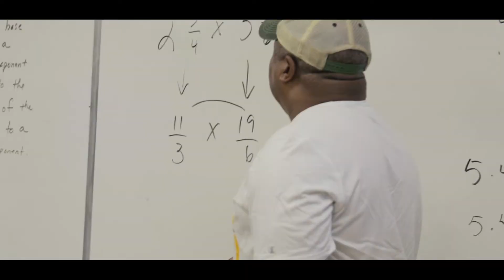K-12 STEM opportunities- DAPCEP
WSU's College of Engineering Educational Outreach and Community Engagement Office partners with Detroit Area Pre-College Engineering Program (DAPCEP) to offer a Saturday STEM program. 250 students come out for six Saturdays in the fall and spring. Detroit Public school teachers and principles as well as WSU College of Engineering students run the program.